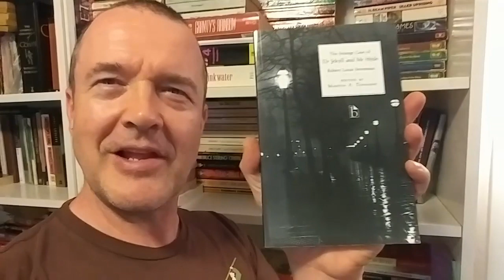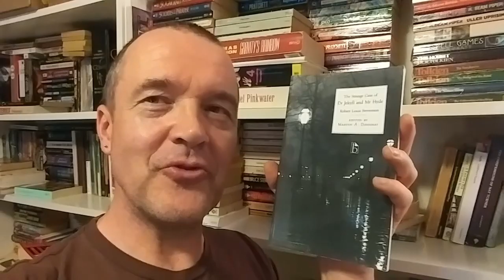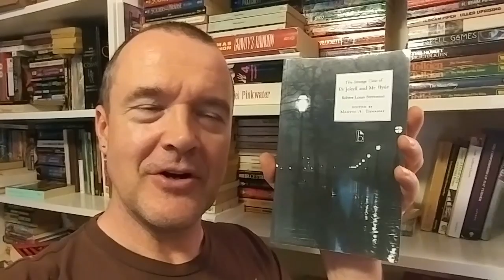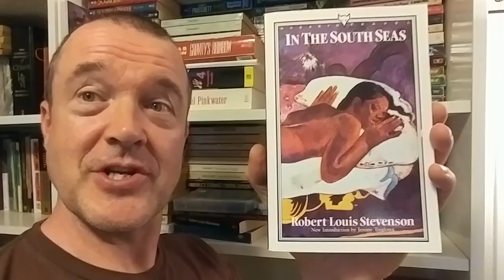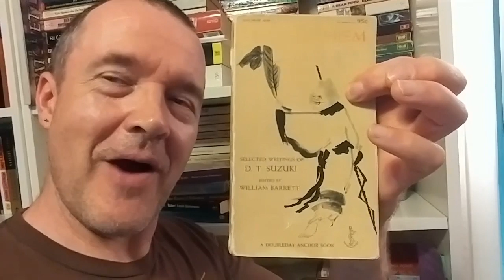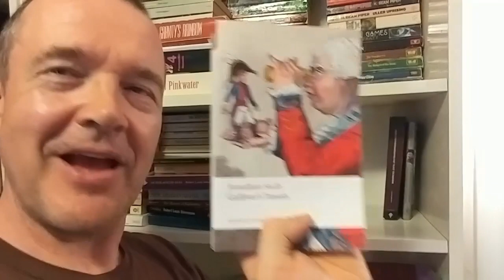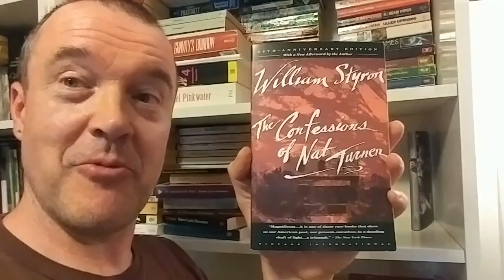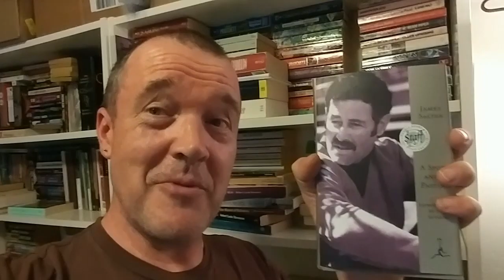0171 - bkshlf tr#25 - r's